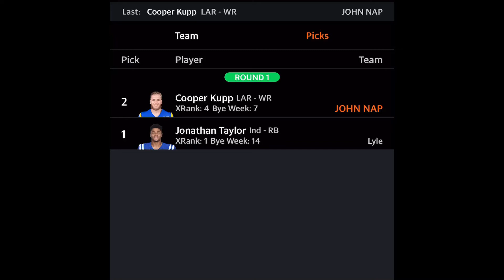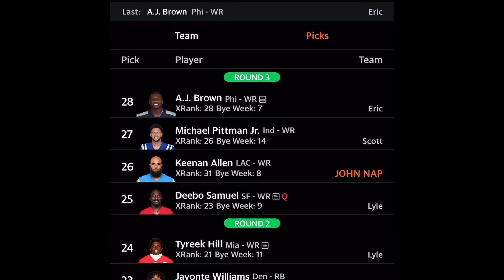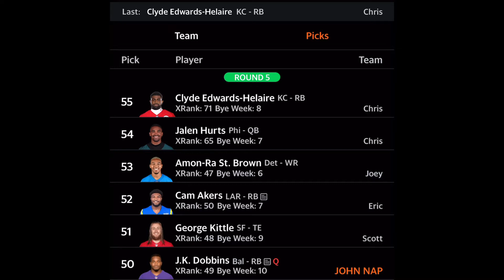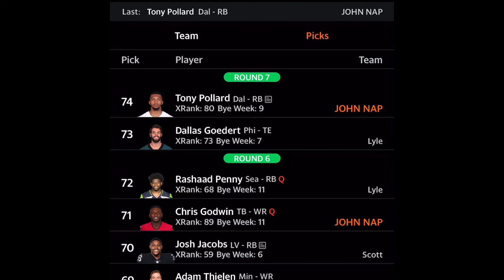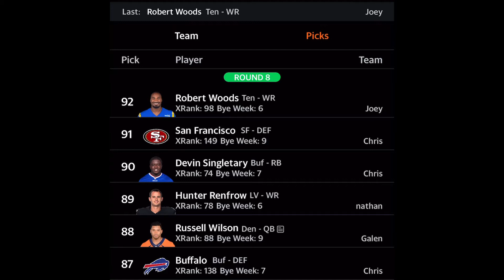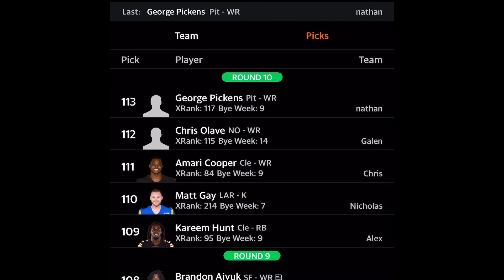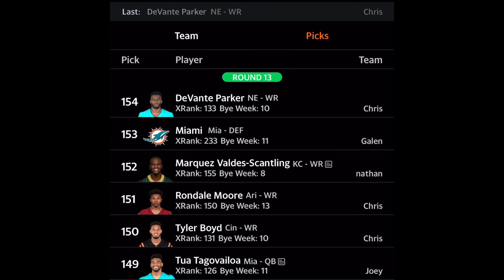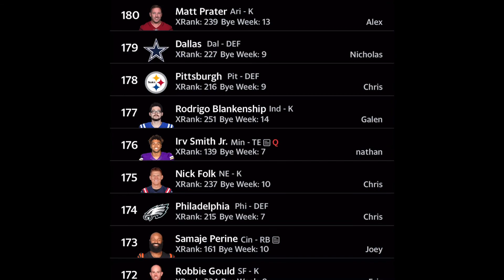12 Team Mock Draft 2nd Pick PPR Yahoo Sports Fantasy Football